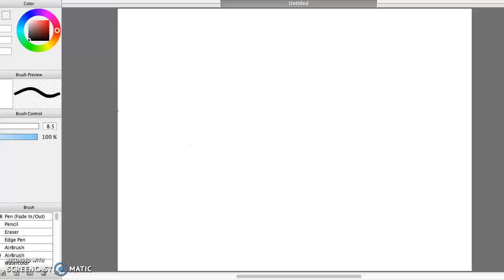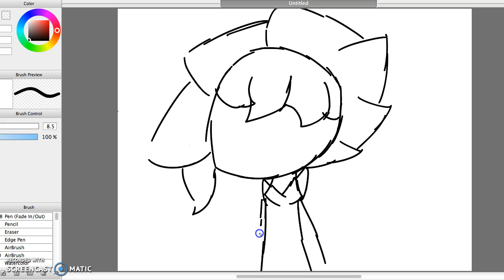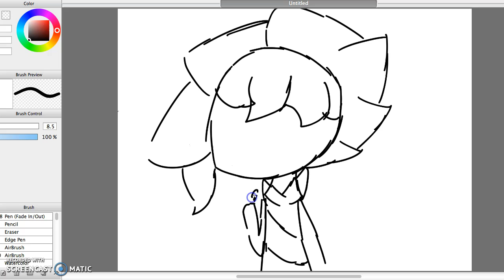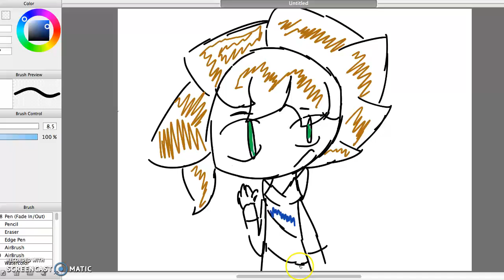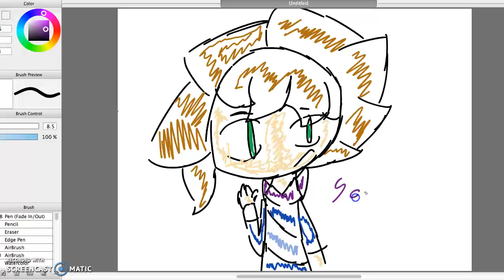I dont know how to draw but imma try lmao xd funni memz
kill me